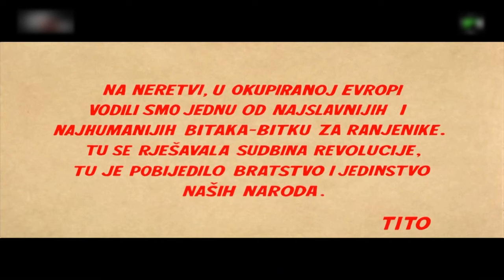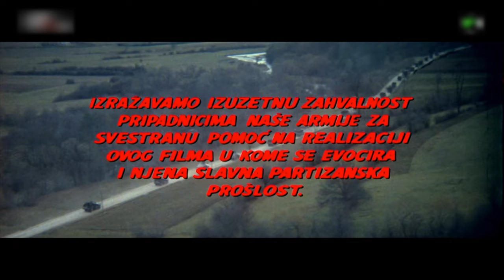BITKA NA NERETVI (1969) (restaurirano HD 2024)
Bitka na Neretvi, jugoslavensko-talijansko-njemačko-američki film (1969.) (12) (R)

U sjećanje na Veljka Bulajića prikazujemo restauriranu "Bitku na Neretvi", njegov najpoznatiji film.

Ratni film. Početkom 1943. godine jedanaest njemačkih i talijanskih divizija, jedan ustaški zdrug i 18.500 četnika Draže Mihajlovića počeli su s provođenjem plana "Weiss 1" kako bi uništili partizanske jedinice. Pritisnuti nadmoćnijim neprijateljem partizani su se s Vrhovnim štabom i 4.500 ranjenika i tifusara našli opkoljeni u dolini Neretve. Ostao je samo jedan most na čijoj su drugoj strani čekale jake četničke snage pripremajući se za masakr ranjenih boraca, tifusara i naroda. Tito naredi rušenje mosta. Iznenađeni neprijatelj prebacuje svoje snage na sjever predviđajući da će partizani tamo pokušati proboj iz obruča. Međutim, u toku samo jedne noći partizani pokraj srušenog grade improvizirani most i prebacuju se na drugu stranu Neretve, a u odlučujućem obračunu četničke snage doživljavaju definitivni vojnički i politički poraz u II. svjetskom ratu.
Film "Bitka na Neretvi" (1969.) je imao veliki uspjeh kod nas i u svijetu i spada u red najgledanijih ratnih filmova u povijesti svjetske kinematografije. Uz brojne nagrade film je 1969. nominiran za nagradu Oscar među 5 najboljih inozemnih filmova.

Režija: Veljko Bulajić
Godina proizvodnje: 1960.
Uloge: Yul Brynner, Orson Welles, Silva Košćina, Sergej Bondarčuk, Franco Nero, Hardy Krüger, Curd Jürgens, Milena Dravić, Boris Dvornik, Fabijan Šovagović, Bata Živojinović, Anthony Dawson, Lojze Razman, Ljubiša Samardžić
Scenarij: Ratko Đurović, Stevan Bulajić, Ugo Pirro, Veljko Bulajić